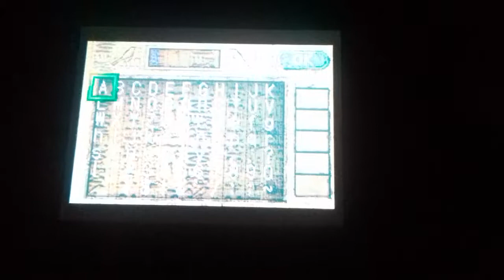game play YU-Gi-Oh Las cartas secretas